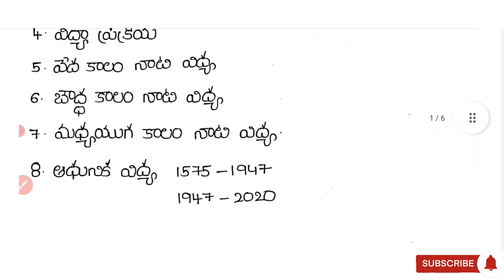vidhya drukpadhaalu / perspectives in education classes in Telugu/vidhya nirvachanalu /dsc,tetcumtrt